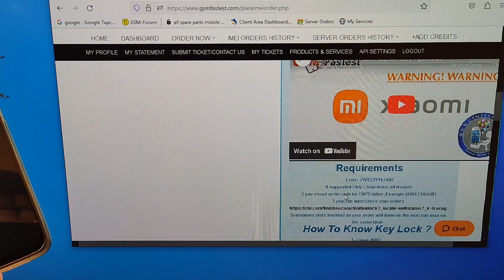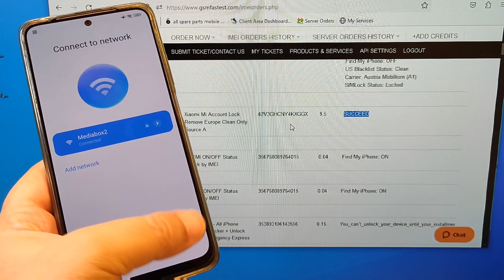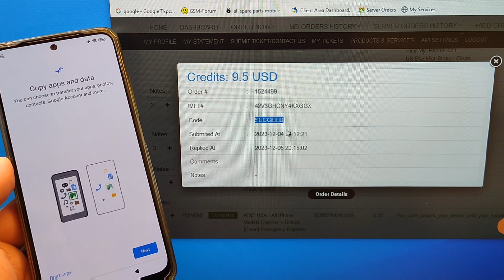All Xiaomi Phones, Delete Mi Account, permanent, official solution.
Use this method, if you get the message:"This device is locked".
This device is associated with an existing Mi Account. For security reasons, you need to enter password to verify the device. "

how, verifying, without, box, pc, maps, latest, security, solution, xiaomi, redmi, note, mi, plus,   id
How can I recover my Mi account password
mi account unlock bypass